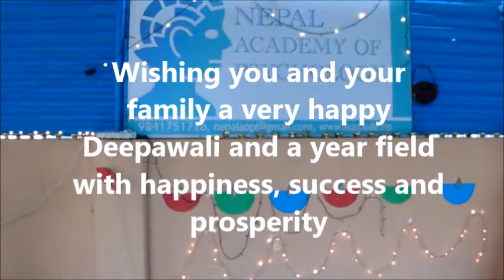Deepawali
Tihar Celebration at Nepal Academy of Psychology